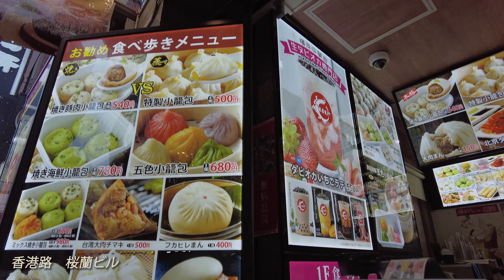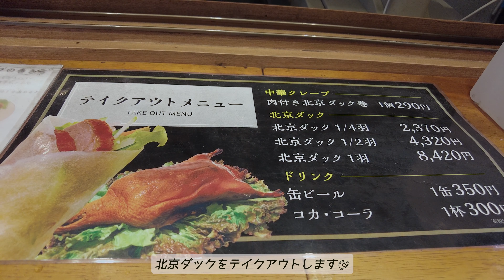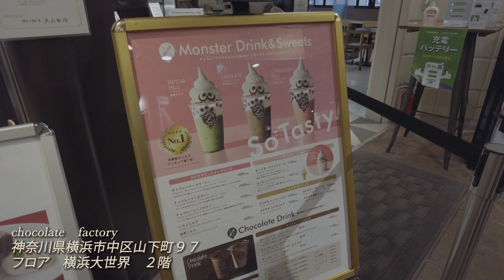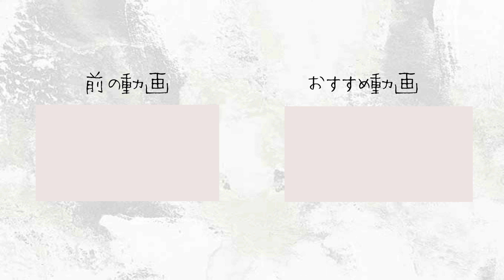˗ˏˋvlogˎˊ˗横浜中華街食べ歩き/SixTONESライブ参戦/雪の日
先日お友達に誘ってもらってSixTONESのコンサートに行ってきました♪
配信ライブやチケット落選で久々のコンサートで会場の空気を吸った瞬間ウルッとしそうに😢笑

私はとびっこなんですが、JUMPとはまた違うかっこよさ、面白さもあって楽しく過ごさせてもらいました♪
帰ってからしばらく余韻に浸りSixTONESばかり聴いてました。

ライブ前に中華街で食べ歩きをしたのでよかったらご覧ください♪

[camera]DJI POCKET2,Google pixel5

SNS🌞🤍